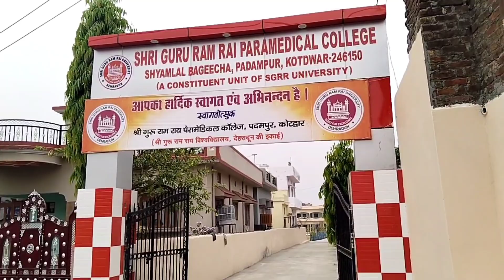jethi auro ka nya mehman 🤗 इतना मेहंगा पड़ा 😯@merouttarakhand9949